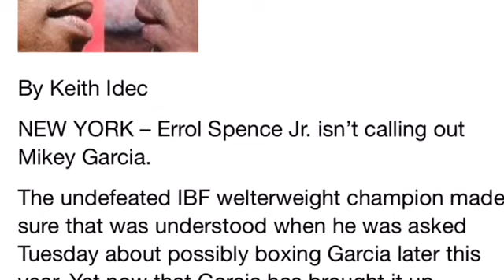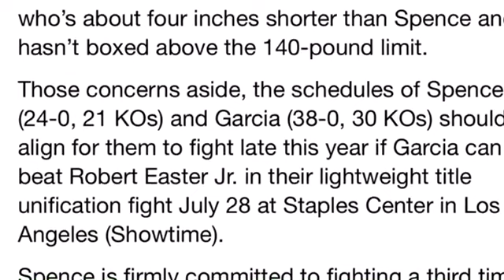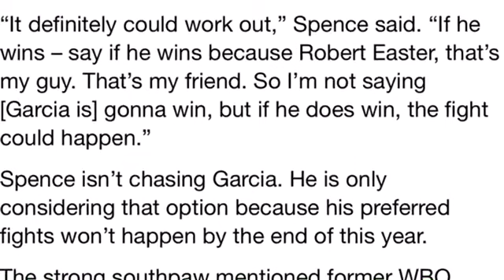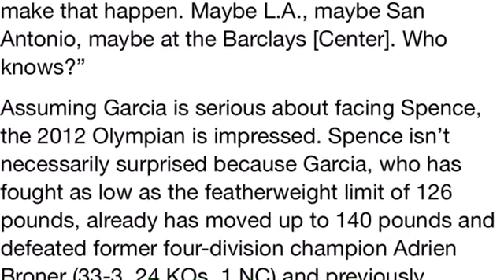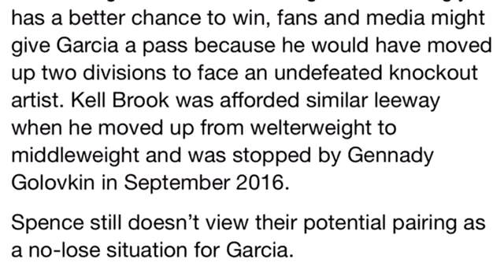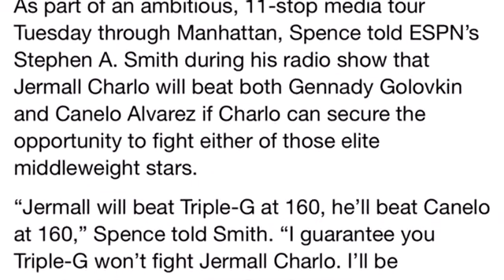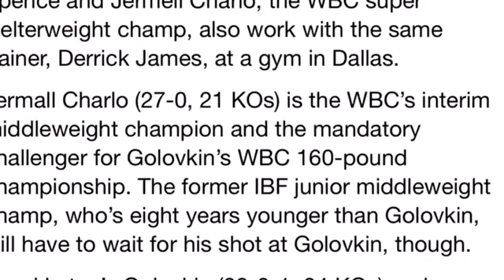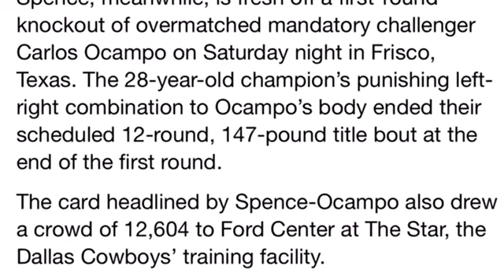U Ready: ERRLO SPENCE JR CALLS MIKEY GARCIA BLUFF!! Should Errol fight at more then 1 weight class??